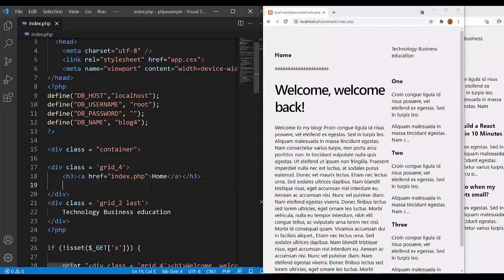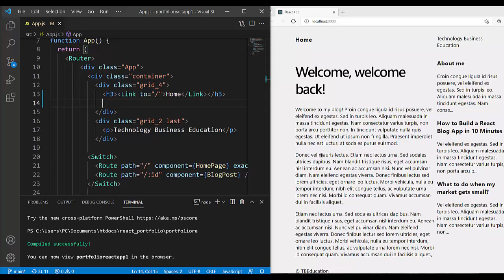Zašto kod React app ne moramo ponovo učitati stranicu a kod PHP app moramo